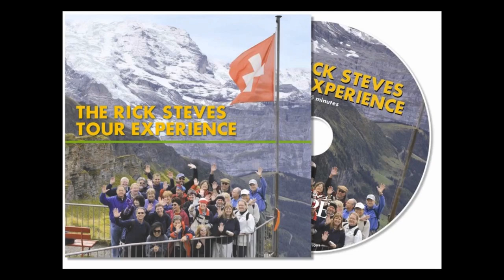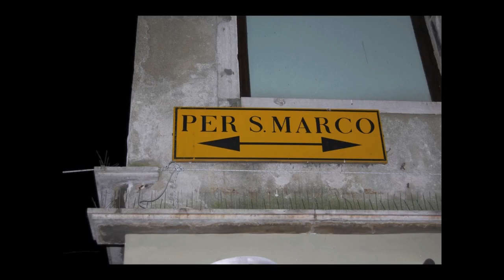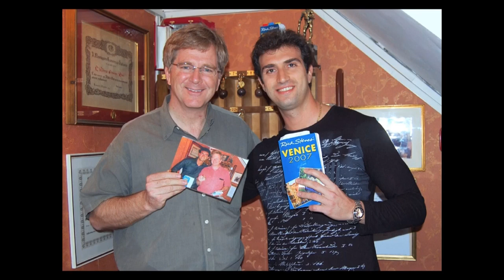Test Drive a Tour Guide: Italy's Cities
Take a "test drive" of Rick Steves' 2013 Italy City tours with Rick Steves as your guide! We'll begin in Venice with its hidden neighborhood squares and meandering canals, and explore St. Mark's square and Basilica. Then on to Florence for Michelangelo's stunning David and the Uffizi Gallery, delizioso Tuscan cooking and Italy's best gelato, ending with a tour though Rome's Ancient Forum, Colosseum, Pantheon, Vatican Museum and Sistine Chapel, floodlit monuments, and splashy Baroque fountains.

For more information on Rick Steves' Europe tours — including full itineraries, prices, departure dates and seat availability

for more lectures and weekly updates on European destinations.